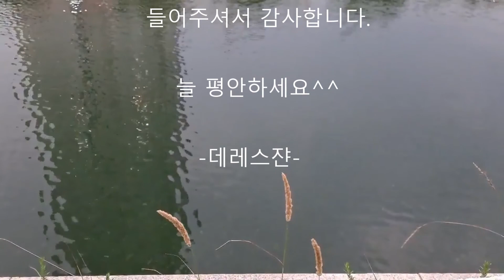[책과 함께♡] 박씨부인전* 우리고전*[오디오북]